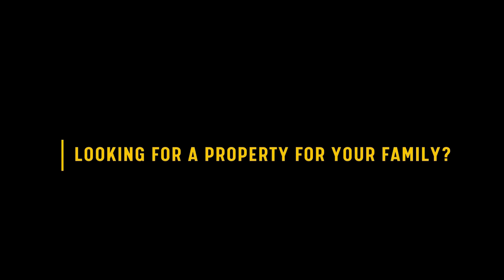3BHK House for Sale in Saravanampatti | Coimbatore | 2.75 Cent | 1800 Sq.ft | East | Virutcham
3BHK House for Sale in Saravanampatti | Coimbatore | 2.75 Cent | 1800 Sq.ft | East | Virutcham
Saravanampatti, Coimbatore

3BHK Newly Constructed House for Sale in Saravanampatti / 3BHK build house for sale in Saravanampatti

Property Id: CMB_HPID29
Land area: 2.75 Cent
Buildup: 1800 Sqft
Land Facing: South
House Facing: East

Facilities:  Car parking, Compound wall, TV Showcase, Cupboard works,
wardrobe

Tirunelveli
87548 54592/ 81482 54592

VIRUTCHAM, Supports you in Buying and Selling Property, Loan arrangements, Document verifications, Approvals and Construction
Our Services available in both TIRUNELVELI and COIMBATORE districts.
We dont ask for Brokerage. Fixed Support Charges Only.

Hello Land/ House Sellers!

Virutcham Real Estate Private Limited
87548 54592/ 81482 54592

As a Virutcham registered Land/House Buyer, you will get more benefits like,

1. Multiple Free House/Land Visits
2. Direct meeting with seller
3. Closing Process Guidance, EC Legal and technical Support
4. Loan Arrangements
5. Registration Arrangements

For Quality construction Call :
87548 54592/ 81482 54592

House for Sale in Coimbatore, House in Saravanampatti, New house for Sale, 3bhk house for sale, East Facing house, Build house in Coimbatore, virutcham real estate, Ready to move apartments in Coimbatore